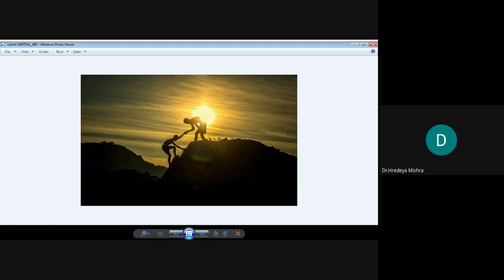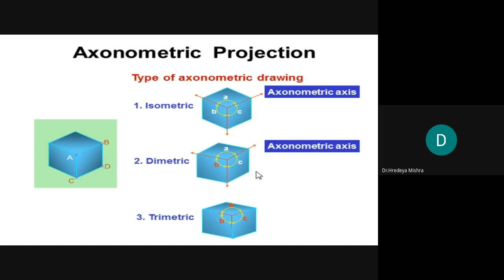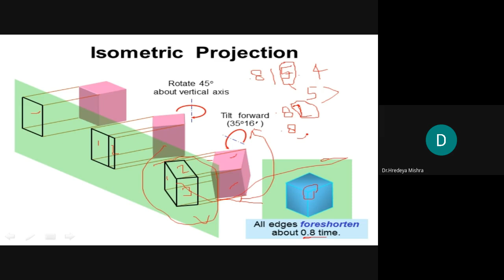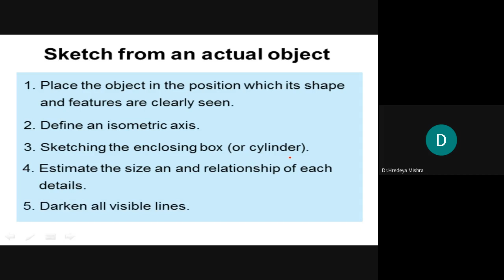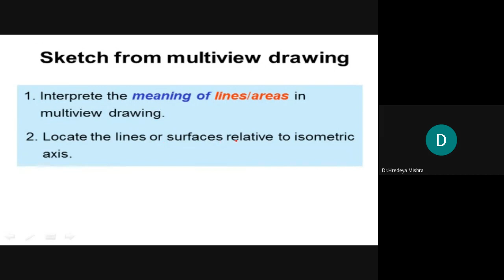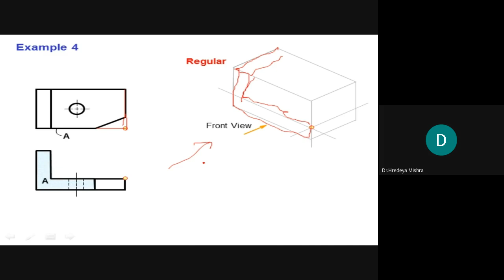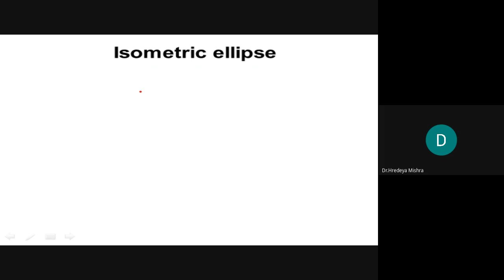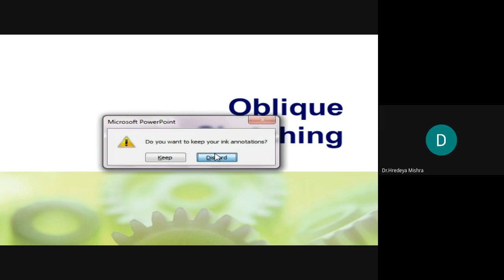EGE practical 29 2021 12 21 at 01 34 GMT 8